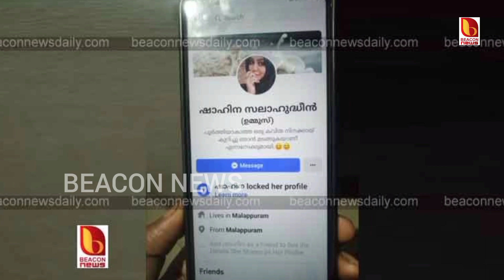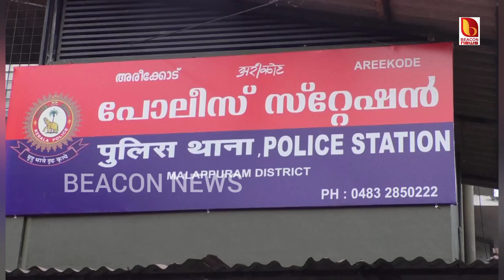മകളുടെ പടം കാണിച്ചു യുവാവിൽ നിന്ന് പതിനൊന്ന് ലക്ഷം രൂപ തട്ടി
thazhevettoor#  rashida# baijunazeer# police# crime#
മകളുടെ പടം കാണിച്ചു യുവാവിൽ നിന്ന് പതിനൊന്ന് ലക്ഷം രൂപ തട്ടിയെടുത്ത വർക്കല സ്വദേശികളായ ദമ്പതികൾ  പോലീസ് പിടിയിൽ